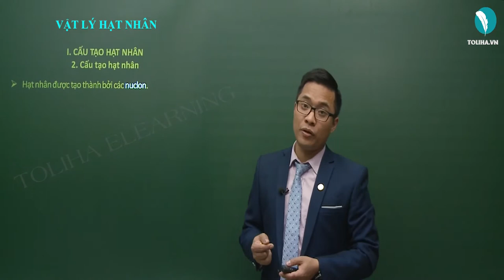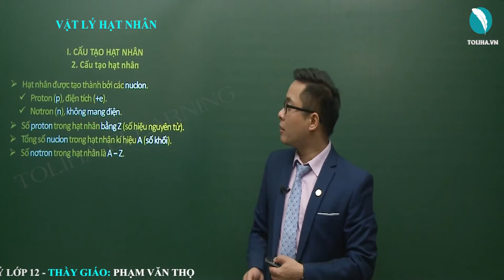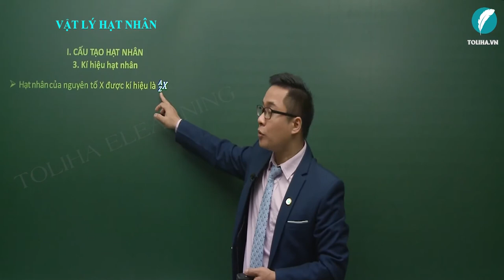Tính chất và cấu tạo hạt nhân - Vật lí hạt nhân - Vật Lí 12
Tính chất và cấu tạo hạt nhân
Học trực tuyến đầy đủ bài giảng, bài luyện tập tại:

Vật lí hạt nhân
Vật Lí 12
Lí 12